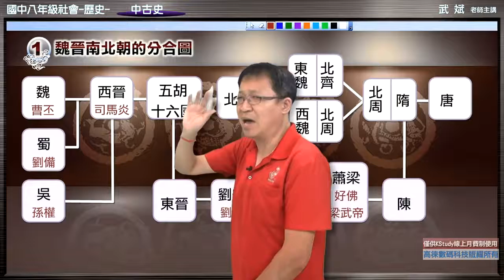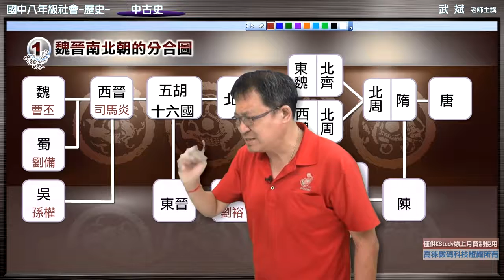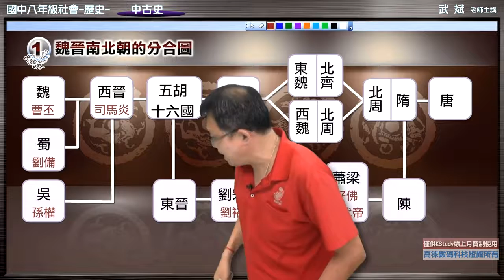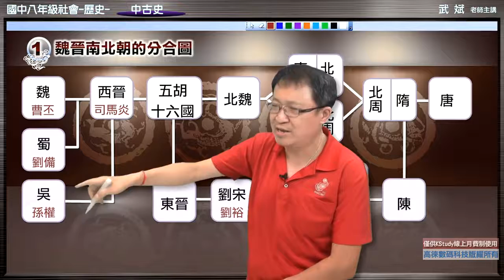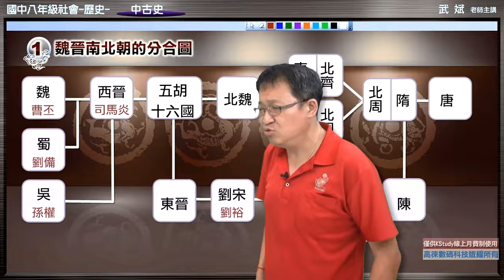【高徠】國二上歷史細說 武斌老師主講 中古史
學歷：
中國文化大學史學研究所博士班

經歷：
公立單位
國立空中大學人文學系講師
新北市立三民高中兼任教師
補教機構
台北市 新立德升大學文理補習班
台北市 弘華補習班
台北市 文華補習班
台北市 寶華補習班
台北市 長頸鹿美語 國中部社會科講師
台北市 劉益和文理
台北市 林孟儒文理
台北市 高普考志光班系 近代史講師
新北市 鄭行升大學升高中文理
新北市 劍橋升大學升高中文理
桃園市 培元文理
新竹縣 知欣文理

教學風格：
生動活潑，
綜合各種版本，橫跨歷朝各代，
戲劇方式呈現歷史重點，
口訣活潑，就是讚！
會考稱霸！